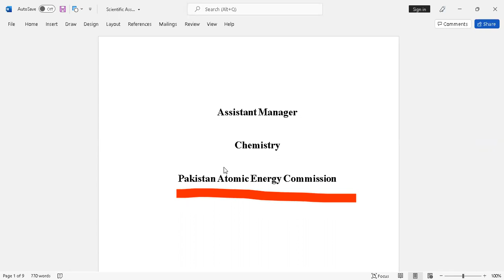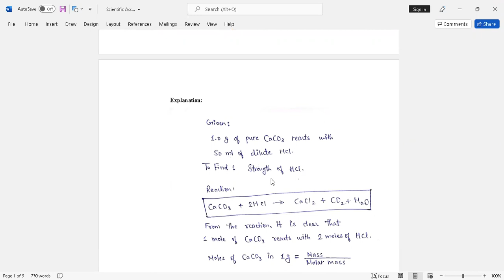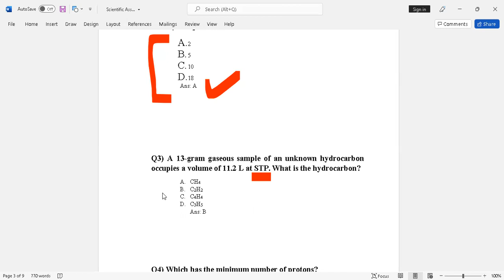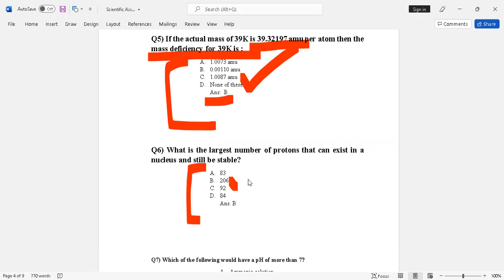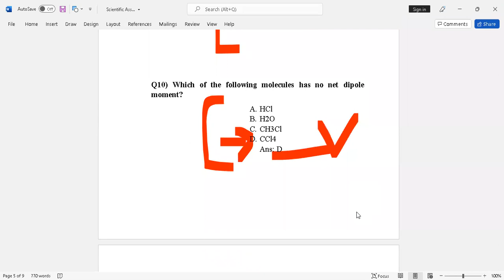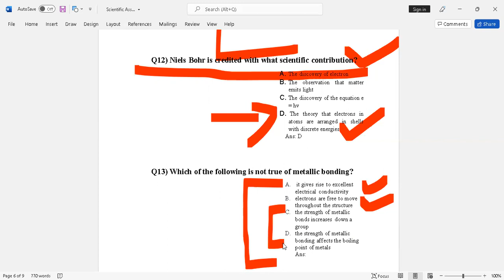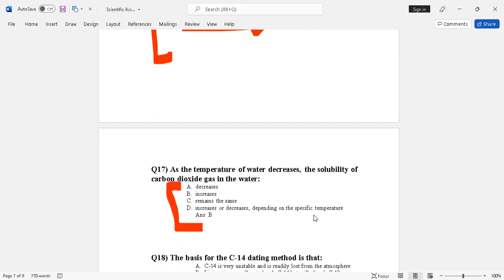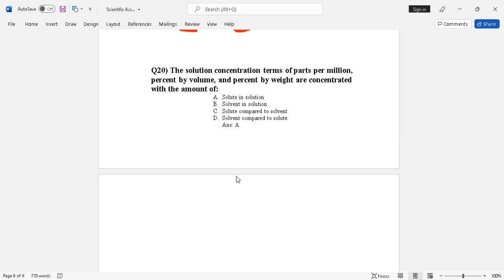Assistant Manager (Chemistry) - Complete Solved Paper